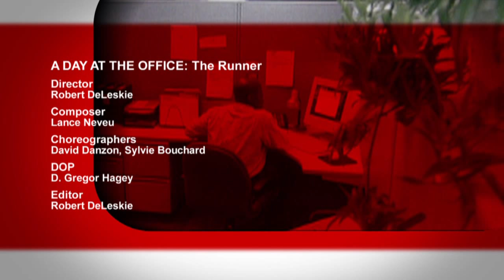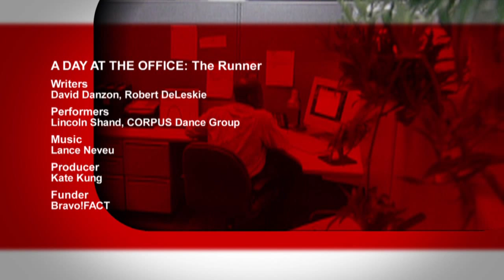A Day at the Office: The Runner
A day at the office becomes a day at the races when an over-caffeinated employee runs a marathon on the office floor and fights to stay ahead of the competition.

Director: Robert DeLeskie
Composer: Lance Neveu
Choreographers: David Danzon, Sylvie Bouchard
DOP: D. Gregor Hagey
Editor: Robert DeLeskie
Writers: David Danzon, Robert DeLeskie
Performers: Lincoln Shand, CORPUS Dance Group
Producer: Kate Kung
Funder: Bravo!FACT